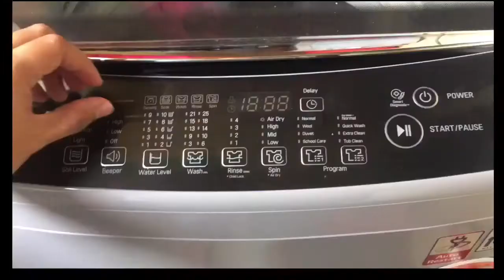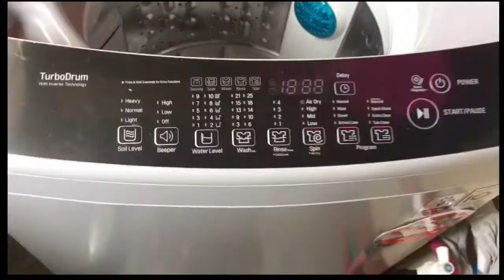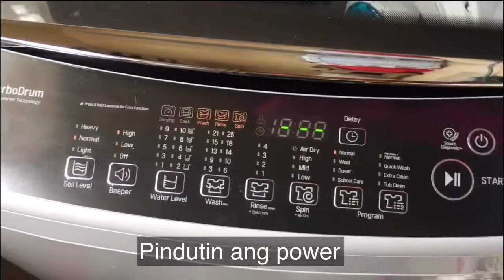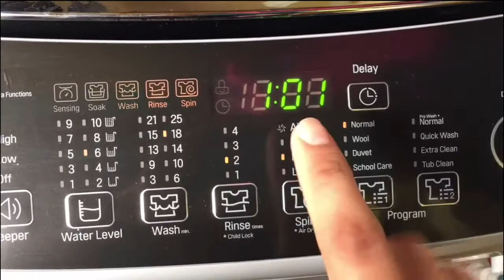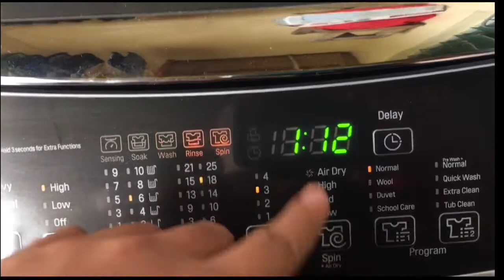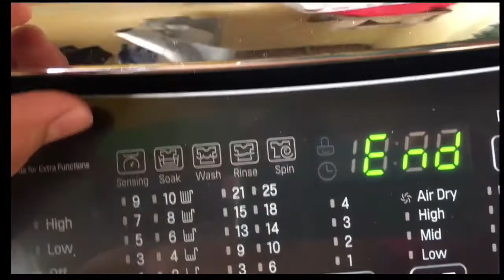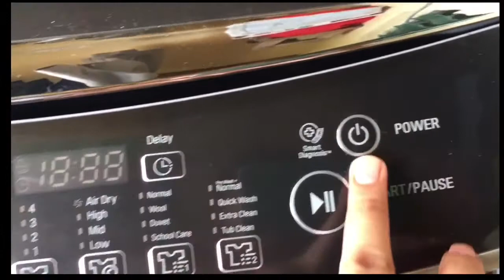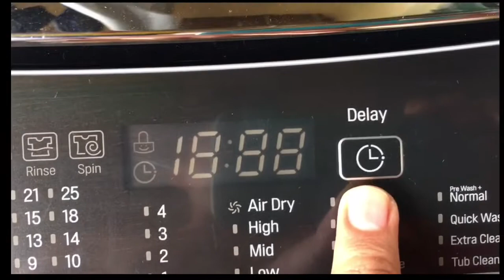LG T9077NEDL1 Automatic Washing Machine (reviews and how to use)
Para sa mga balak bumili ng LG Automatic washing machine eto at para inyo para mas malinawan at makapag decide kayo na makabili .. Sana po ay makatulong ako sa inyo ..Wag nyo kalimutan mag SUBSCRIBE sa aking channel at mag LIKEand SHARE na din po . Maraming salamat Po